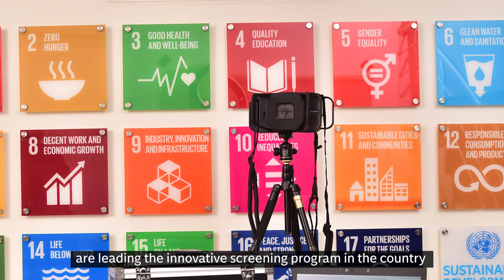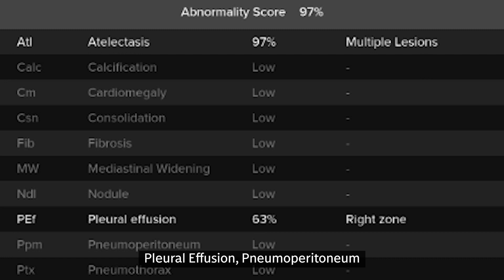FDR XAIR - Tribute from Senior Health Professionals and Experts from Pakistan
Senior Health Professionals and Experts from Pakistan pay tribute to FDR Xair - the mobile x-ray imaging device equipped with Lunit INSIGHT CXR Artificial Intelligence.